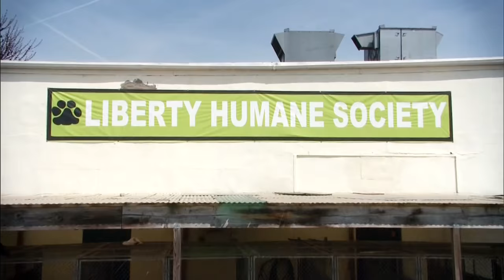The Pro Files: Schneider giving you another reason to cheer for him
Sophia Jurksztowicz takes an in depth look at the career of Cory Schneider of the New Jersey Devils.